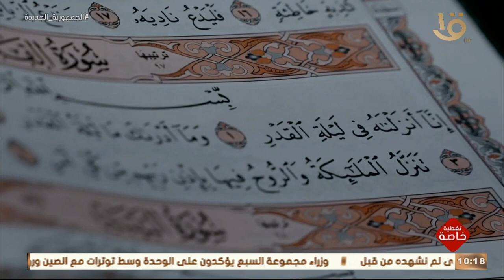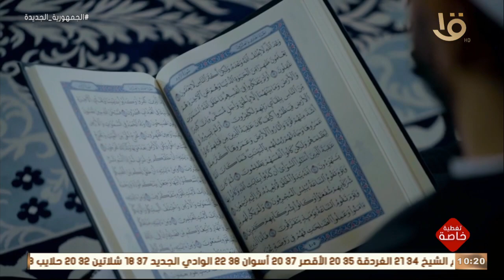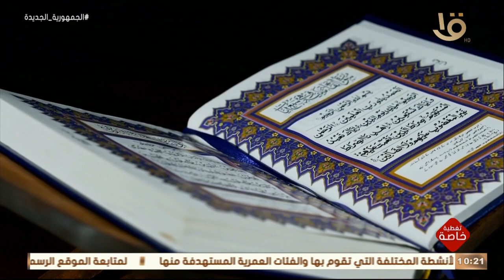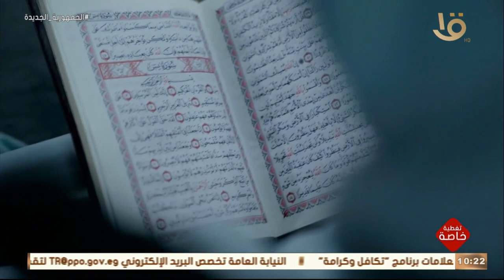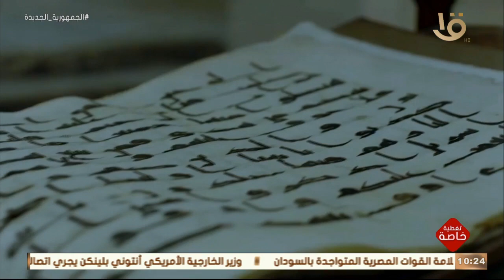تغطية خاصة | " مصر ربوة الإسلام ودار القران " .. الرئيس السيسي يشهد فيلم وثائقي عن " ليلة القدر "